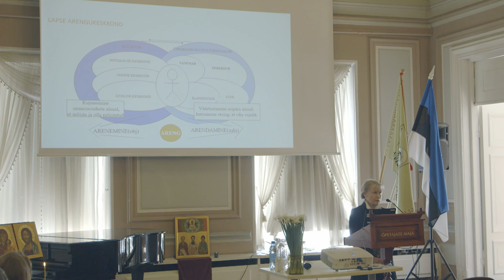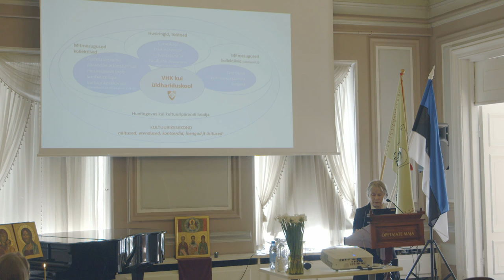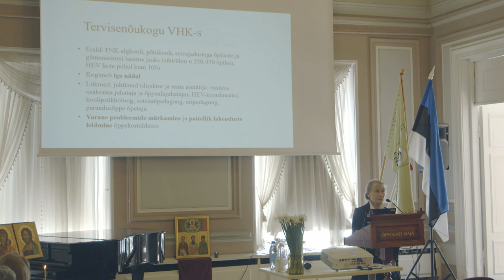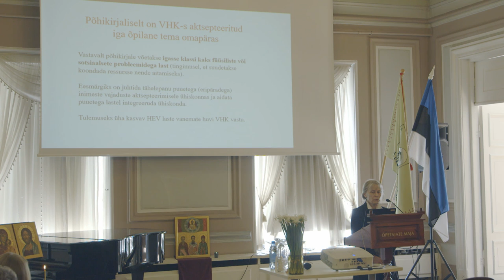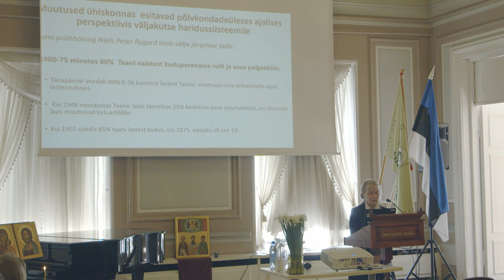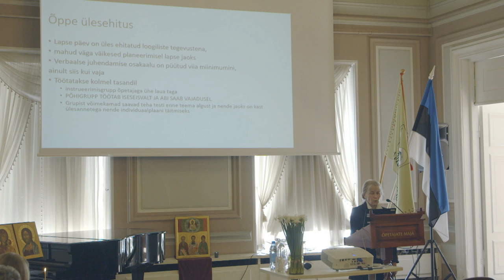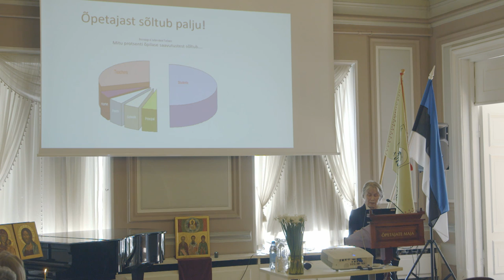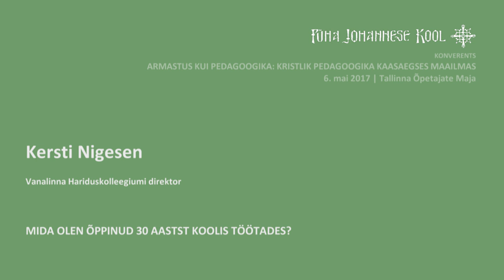PJK konverents Kersti Nigesen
Kersti Nigesen (Vanalinna Hariduskolleegiumi direktor)
“Mida olen õppinud 30 aastat koolis töötades?” (eesti k.)